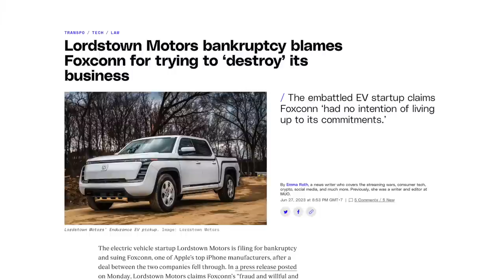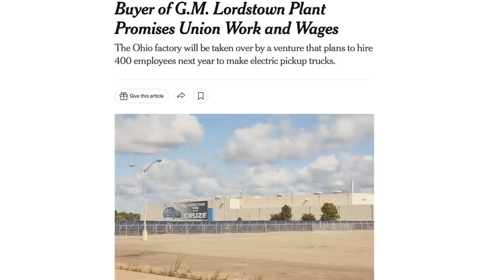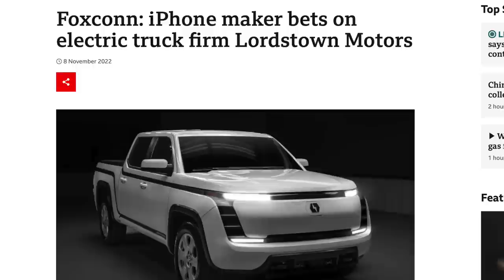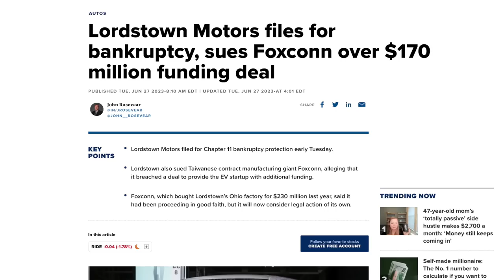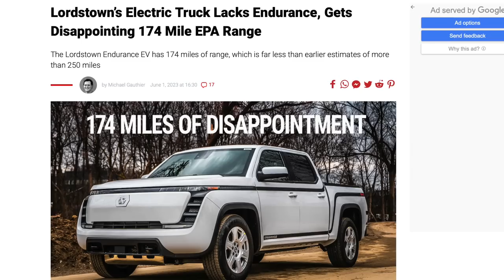Why Lordstown Didn't Endure...